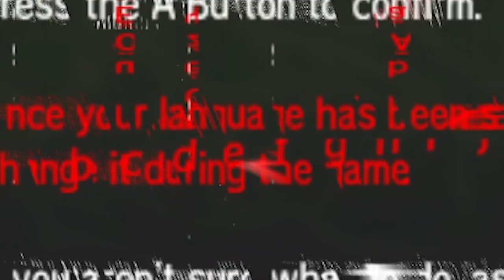Corrupted Pokemon has the CHADEST corruptions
Here I corrupt Pokemon Ultra Moon to the point of crashing. This series uses a corrupter while a game is running to make the sounds and visuals go berserk. This leads to a different kind of hilarity and insanity!

In this video we corrupt the 3ds version Pokemon Ultra Moon. Pokemon is ofcourse a huge franchise with many games. So let me know if you want to see a follow up or any other Pokemon games.